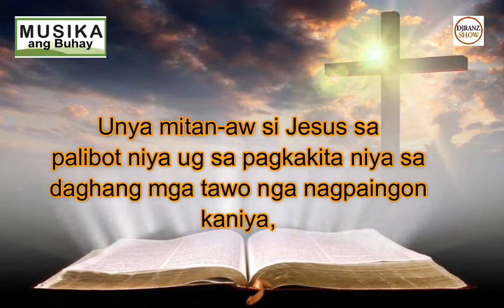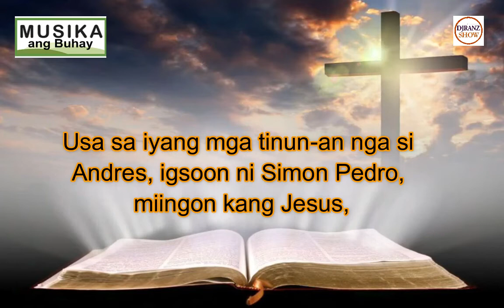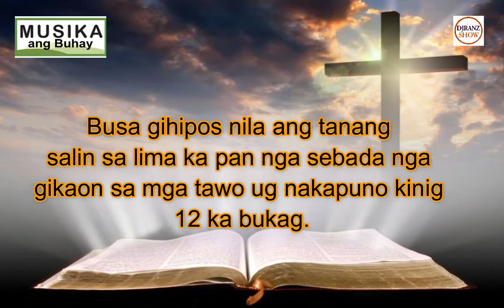July 25, 2021 Daily Gospel Cebuano Version